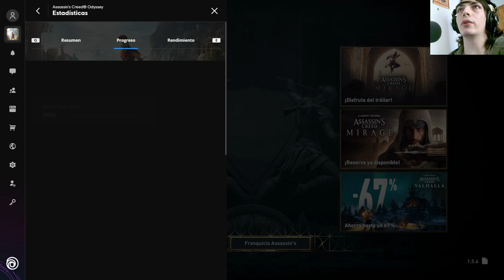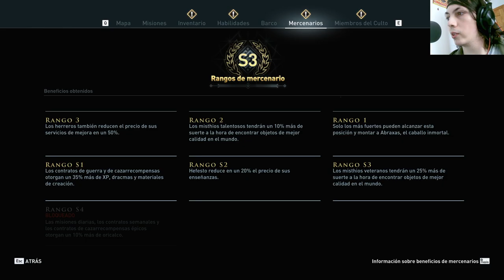La historia de Assassin's Creed Odyssey | En Español | Capítulo 227